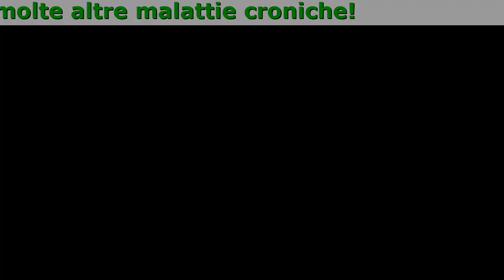Vormixil Componenti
Vormixil - In 30 giorni, rimuove Tutti I Parassiti, Senza Dolore, In Modo 100% Naturale.

Con Vormixil:

- migliorerà il tuo umore e le tue prestazioni del 75%
- purificherai la pelle, i capelli e le unghie si rinforzeranno
- il tuo aspetto ed il benessere miglioreranno
- tornerà l'appetito e il peso si ristabilizzerà
- si rafforzerà il sistema immunitario fino a 8 volte, di conseguenza ti potrai proteggere da future infezioni
- eliminerai i sintomi di allergia, asma e molte altre malattie croniche
- la qualità del sonno migliorerà fino a 6 volte

I primi sintomi dai quali si può capire che il vostro organismo è affetto da parassiti sono:

- Alito cattivo
- Allergia (sonnolenze, lacrime, muco)
- Dolori alle ossa e alle articolazioni
- Stanchezza cronica (vi stancate più di quanto vi impegnate)
- Influenze frequenti, febbre, naso tappato
- Nervosismo, sonno e appetito compromessi
- Mal di testa cronico, diarrea
- Occhiaie

Commenti

Enrica, Padova
Ho ordinato Vormixil, dopo due giorni me l’ha consegnato il corriere. Ho iniziato a prenderlo e non vi immaginate neanche che cosa mi sia uscito dal corpo... Non avrei mai pensato che nell’intestino ci potessero essere tante schifezze. Mi fa paura solo pensare che vivevo con questi parassiti dentro